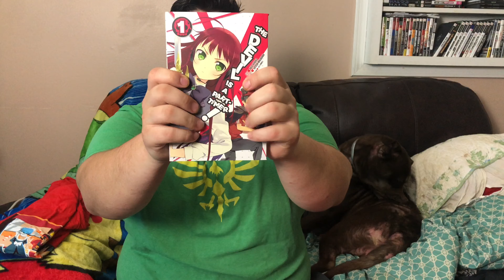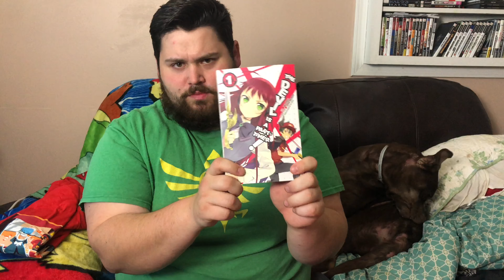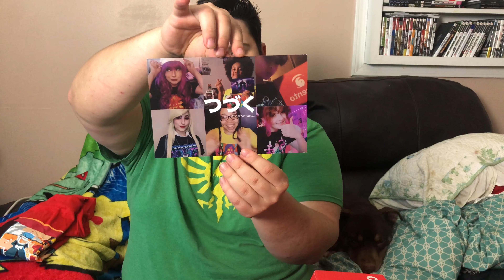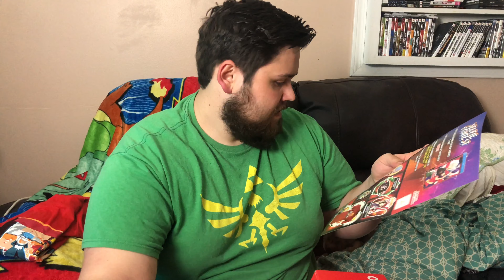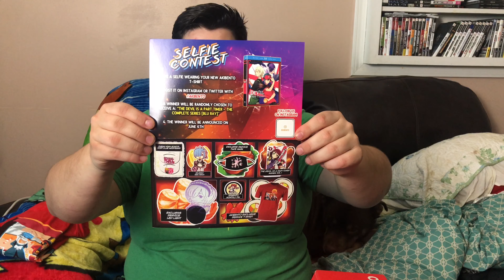Akibento Box May 2020 unboxing *Service*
Today’s video i open the May 2020 Akibento Monthly Mystery Box. The box was delayed but got here and I wanted to share it with you all!!

Start your monthly subscription today and get in on the anime goodness, follow this link and use offer code Anime to get $3 off your first month box.

Or if you want to try loot crate you can follow this link and get started on the path to nerdom!!

Shoutout to Franchise Kicks and head on over to his channel to see his amazing content!!

With GlassWire you can see your current and past network activity, block unknown network connections with their built in firewall, monitor and protect remote servers, detect Malware and block badly behaving apps on your PC and Android devices.

The best mystery box for pop fanatics is back and better than ever... Loot Crate is now an official affiliate sponsor of my channel be sure to start your membership today and get to collecting!

If you need streaming gear Logitech has you covered.

If your anniversary is coming up or you’re looking to tie the knot with that special someone I have the place for you. Gabriel & Co has you covered on that too.

WildWolfGaming's channel Vision: I promise to deliver the best quality content I can to ensure that my videos will succeed and that you all gain the content you came here to see!